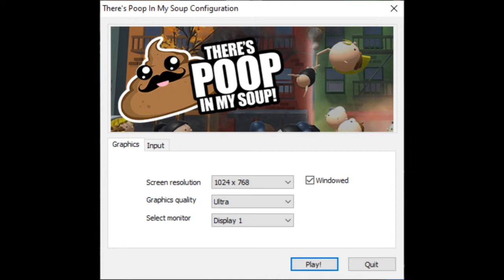Games with the Best Dumb Names | Hat Stack Mike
I just want to talk about a few games with stupid funny names because I'm immature.

Come to my Discord server, the Hat Stack Zone, to chat about all things gaming, or anything else!
Hat Stack Mike merch is available on my Redbubble shop, where you can purchase some hat-stackin’ good stuff.